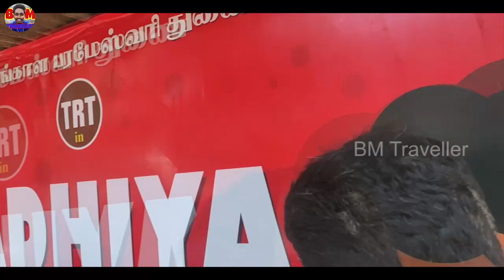70 Rs Unlimited!!! Beef Biriyani | சென்னையின் குறைந்த விலை பிரியாணி கடை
Unlimited Biryani at 70₹ | சென்னையின் குறைந்த விலை பிரியாணி கடை | Pakoda Boyz

Shop Details:
Aadhiyaa Biryani
Kakkan Colony, Periyar Road,
Chennai.

In Kodambakkam there s a roadside shop where the man is providing unlimited beef biryani for just 70 rupees. I couldn't"t till I see it in my own eyes. He keeps on serving biryani till the customers feel enough which is something great. The taste was really really amazing. I can sense the flavor of beef in each and every mouth I had. For that, he also provides onion raitha and Kesari which is also unlimited. The people who is below the line can enjoy this feast. Also, all the other people because the taste was up to the mark.

Instagram :I'm on Instagram as @ms_bala_mohan. Install the app to follow my photos and videos.